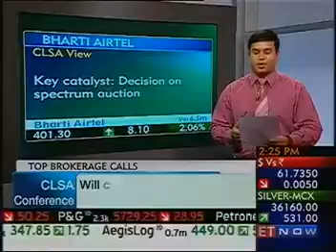National Building ET Now 18 11 2014 TVN 168768